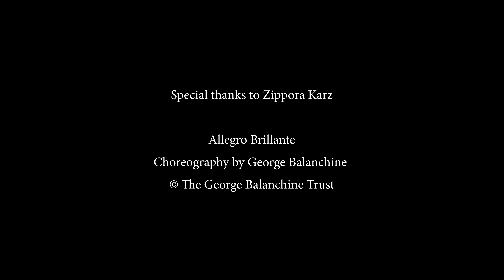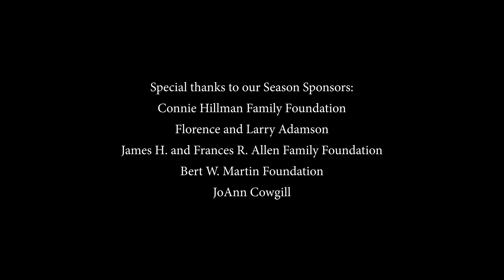Ballet Tucson Behind the Curtain: George Balanchine 's Allegro Brillante.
We are thrilled to add the ballet masterpiece "Allegro Brillante" to our ever-expanding repertoire of works by legendary choreographer George Balanchine. This beautiful and exhilarating piece will have its Ballet Tucson premiere in our upcoming Winter Concert, February 17-19 at the Leo Rich Theater!

Balanchine is considered the father of American ballet and one of the greatest choreographers of the twentieth century. We are fortunate to work with George Balanchine Trust Repetiteur Zippora Karz to bring his ballets to Tucson. In this video, she shares her insights on the choreographic works of Balanchine, the special quality of "Allegro Brillante", and her experience working with our company dancers.

Don't miss this exciting concert, which also includes Price Suddarth's "Borderland",  Artistic Director Margaret Mullin's "Romeo & Juliet Pas de Deux", and the world premiere of Associate Artistic Director and Resident Choreographer Chieko Imada's "Himiko", featuring live music by Duo Chinoiserie in partnership with the Tucson Desert Song Festival.

February 17-19 at the Leo Rich Theater

Allegro Brillante⁣

Special thanks to Zippora Karz and the George Balanchine Trust

Connie Hillman Family Foundation
Florence and Larry Adamson
James H. and Frances R. Allen Family Foundation

Bert W. Martin Foundation
JoAnn Cowgill